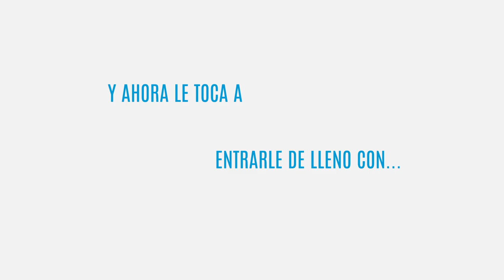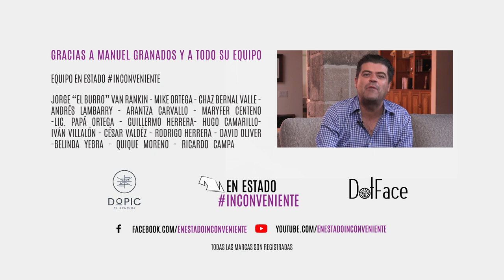Manuel Granados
En entrevista con Manuel Granados Covarrubias Presidente nacional del PRD para enEstadoInconveniente.